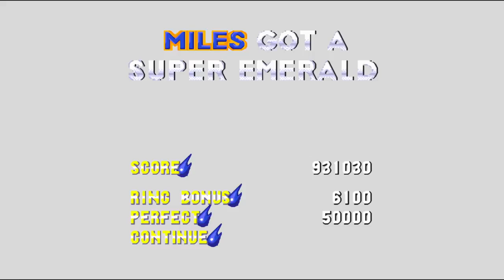Tails - Sonic 3 A.I.R. Full Playthrough [HD]